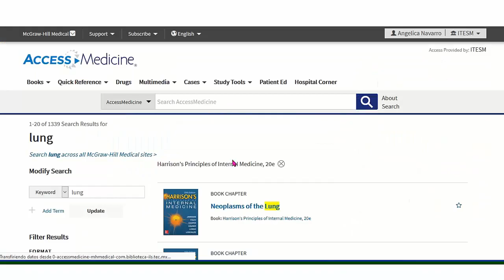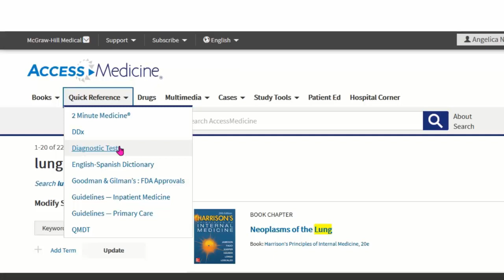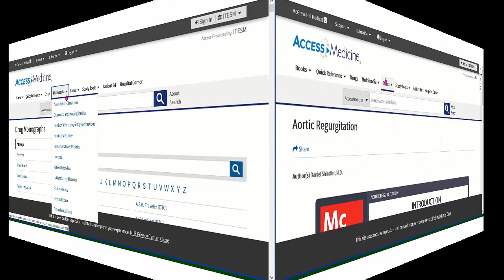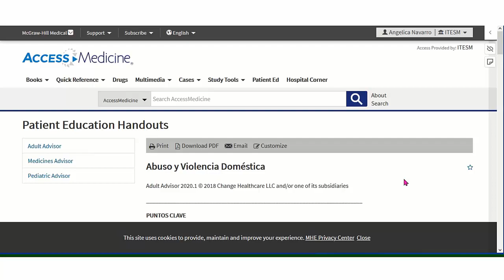Access Medicine: Guía rápida | BibliotecaTec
Identifica cómo utilizar de forma rápida y sencilla esta plataforma de contenido médico.